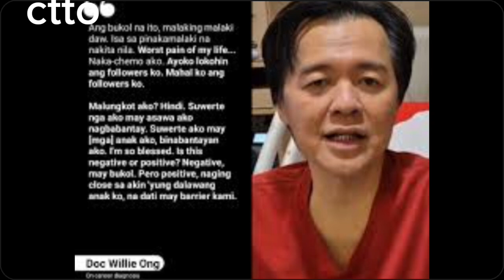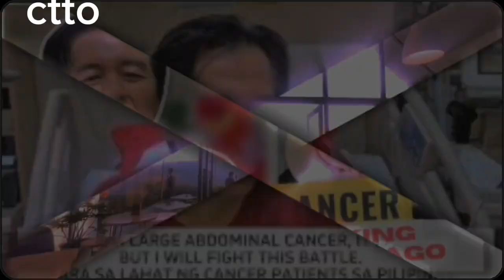PAKIKIPAGLABAN NI DOC.WILLIE ONG SA SAKIT NA CANCER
God bless 🙏